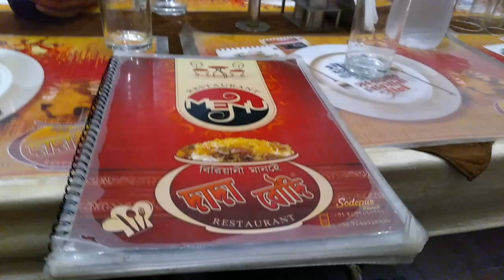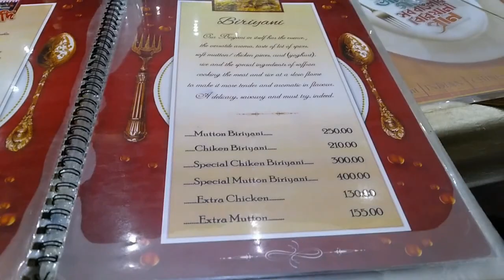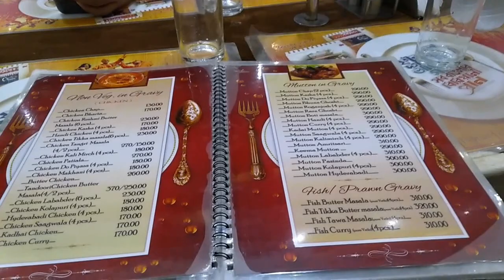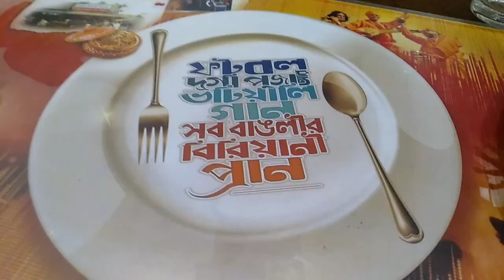Dada Boudir Biryani | দাদা বৌদির বিরিয়ানি | Famous Biriyani in Kolkata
Biryani (pronounced [bɪr.jaːniː]), also known as biriyani, biriani, birani or briyani, is a mixed rice dish with its origins among the Muslims of the Indian subcontinent.[1][2][3] It can be compared to mixing a curry, later combining it with semi-cooked rice separately. This dish is especially popular throughout the Indian subcontinent, as well as among the diaspora from the region. It is also prepared in other regions such as Iraqi Kurdistan. It is made with Indian spices, rice, meat (chicken, goat, beef, lamb, prawn, or fish), vegetables or eggs.

Background music i take from - NCS MUSIC

Tags -
bhooka saand
chicken biryani
mutton biryani
kolkata biryani
kolkata biryani recipe
kolkata biryani street
biryani dada boudi
biryani famous in india
kolkata famous food
kolkata street food
kolkata food
kolkata food blog
kolkata food review
dada boudi restaurant barrackpore
dada boudi biriyani sodepur
dada boudi biriyani adnan
dada boudi biriyani hotel barrackpore
dada boudi biryani
dada boudi restaurant barrackpore menu
dada boudi restaurant menu card
dada boudi sodepur menu
dada boudi hotel
arsalan biriyani vs dada boudi biriyani
famous biriyani in kolkata
kolkata biriyani
ratan er biriyani
samar da biryani kolkata
samar da biryani
places to eat in kolkata
dada boudi
mutton kacchi biryani recipe
indianbongboy
street food
how to make dum biryani
mutton biryani
chicken biryani
biryani recipe
aminia
famous biryani
biryani
restaurants in kolkata
suggested videos
food videos
arsalan
kolkata
bengali biryani
kolkata food
kolkata biryani
indian
indian biryani
best biryani
dada boudi biriyani price
barrackpore
2019
mutton biryani
chicken biryani
Dada Boudi Biryani Hotel
Barrackpore
Dine out With Adnan
Indian Food
Kolkata food
Biriyani in kolkata
foods in kolkata
Kolkata street foods
Mir
Mir Afsar Ali
Biryani
Biriyani
Biriani
Bengali Food
Dhaka Food
Fun
Comedy
Foodie
Foodka
Foodka Series
Mohamushkil
Hanglaatherium
Street Food
Kolkata Street Food
India Food
Street Food India
Food Blog
Bengali
Recipe
Biryani Recipe
biryani kolkata
kolkata biryani
best biryani in kolkata
foodka biryani
foodka season 1
food biryani
arsalan biryani
shiraz restaurant kolkata
Dada Boudi
Dada Boudir Biryani
No one biryani